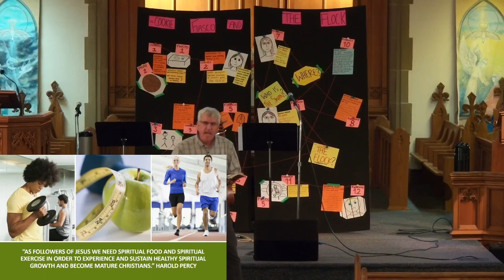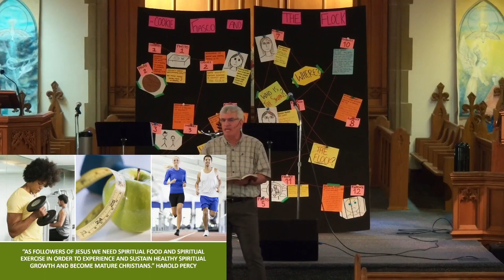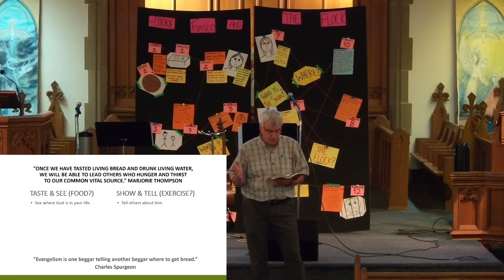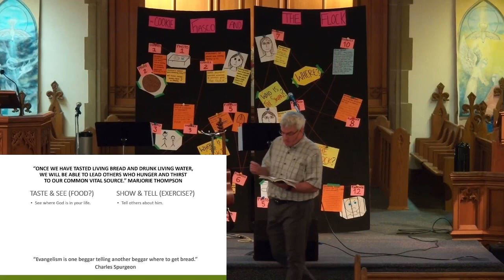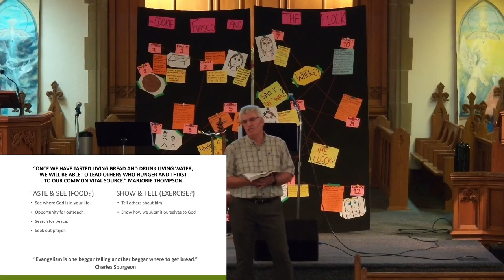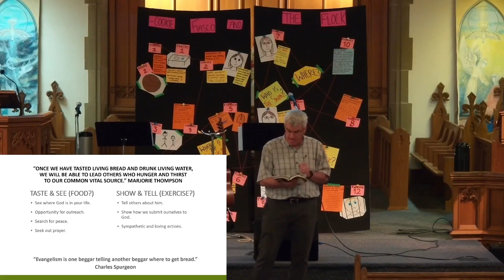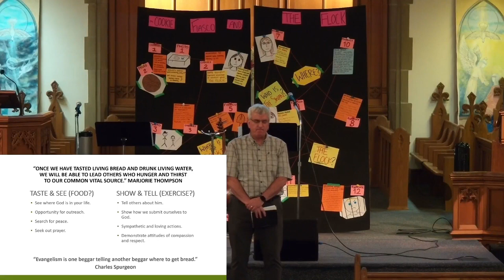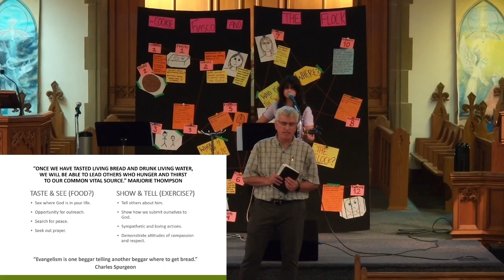Sun. Aug. 11, 2024 "Taste & See, Show & Tell" (Ps. 34; 1 Pet. 3:8-17) - Rev. Dr. John McNally